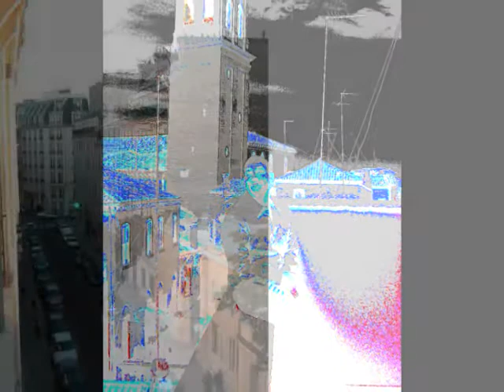Death In Vegas--"Girls"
Drool on the Casket